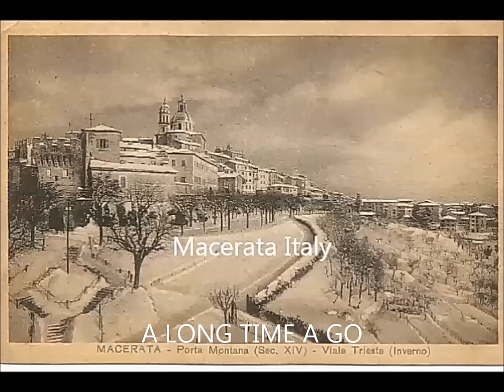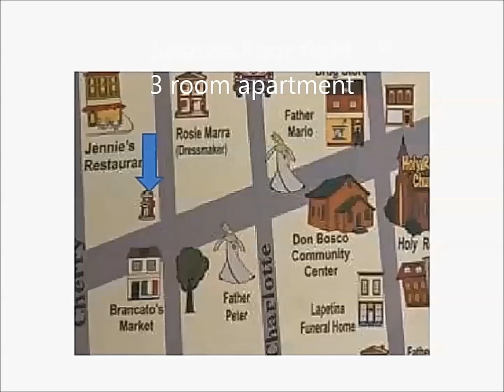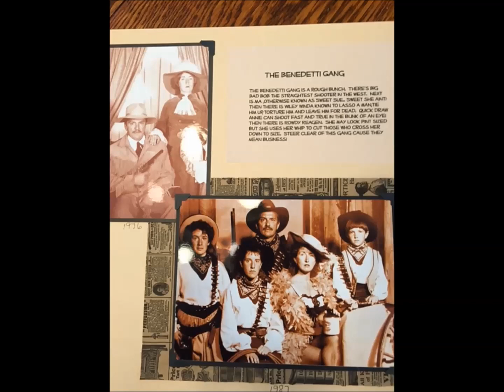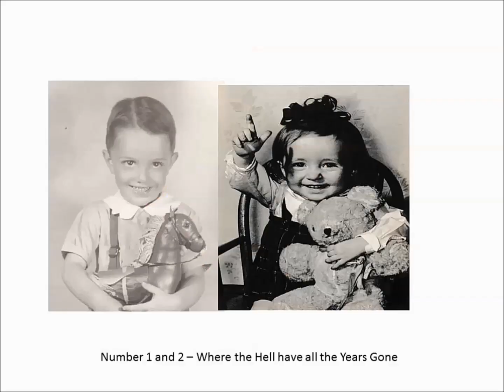Merry Chistmas video for Suzi Benedetti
Substitute for a Christmas card,